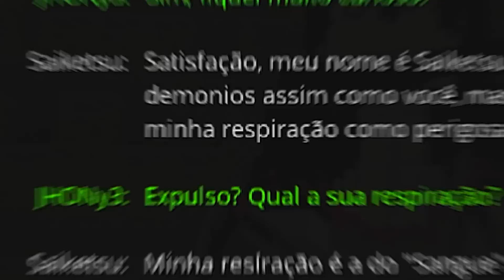RESPIRAÇÃO DO SANGUE PROIBIDA ME DEIXOU PODEROSO - KIMETSU GUERRA 3